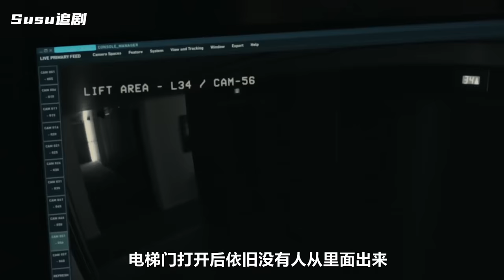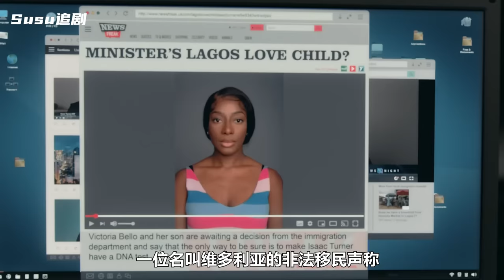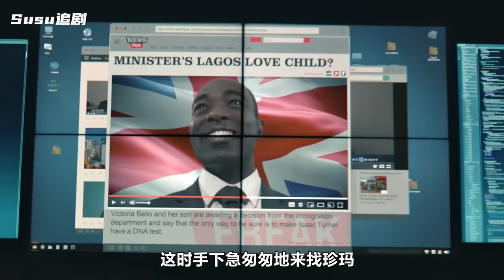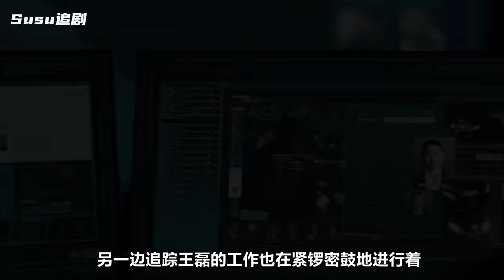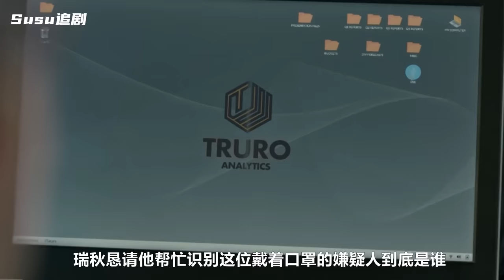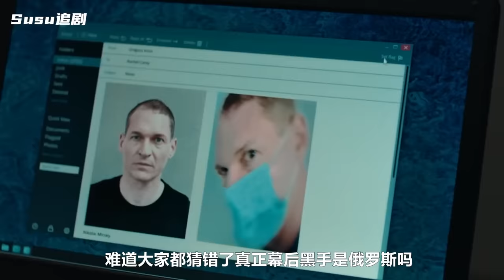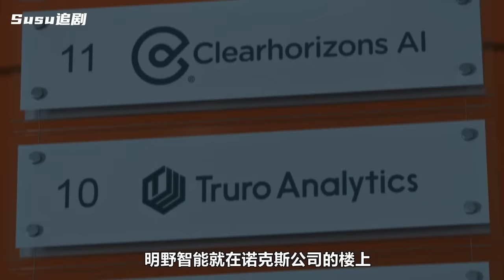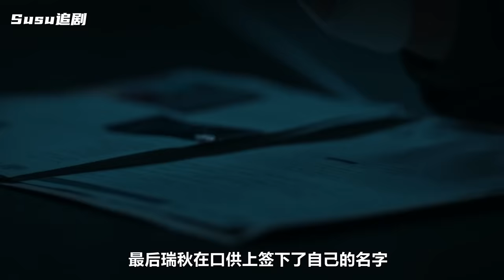一口氣看完，2023年最新懸疑神劇，《真相捕捉》第二季！